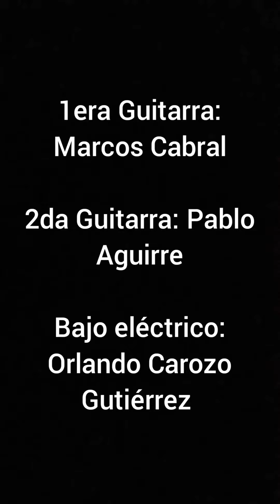Añorando Chamamé (Nini Flores) Interpretado por Marcos Cabral